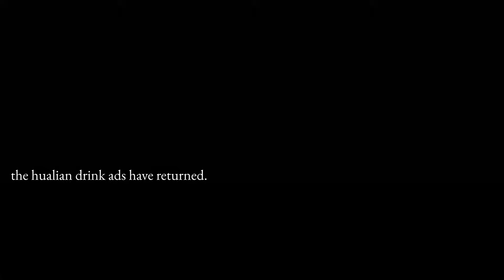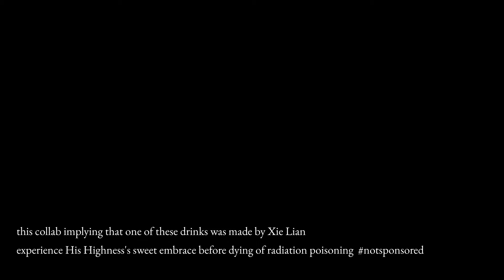All Hualian Drink Ads (Chibi Version) [English subbed] (Heaven Official's Blessing donghua)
An English translation and compilation of the chibi hualian ads from the Heaven Official's Blessing: Tian Guan Ci Fu x Unified Fruit collab.

In the first season, the Lord did shill for probiotic yogurt, and it was good. In the second season, the Lord did shill for fruit juice, and it was good. So good, in fact, that the Lord did participate in more in-character ads.

Transcript available at pengiesama.wordpress.com.

💖 Special thanks to Moxiang Tongxiu, Haoliners, Bilibili, and Unified Fruit.

📚 Translation and Video by Pengie / @pengiesama on Twitter.

🎵 Music, in order of appearance:
  ✨Vitality - Helltaker (OST) - Mittsies
  ✨The Promise - SIGNALIS (OST) - 1000 Eyes, Tom Schley
  ✨LUVORATORRRRRY! - Giga